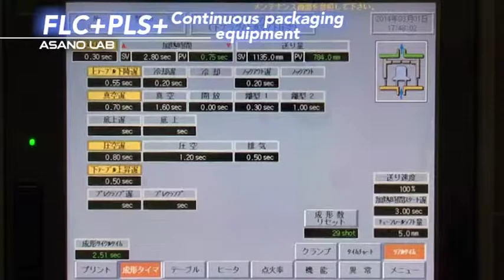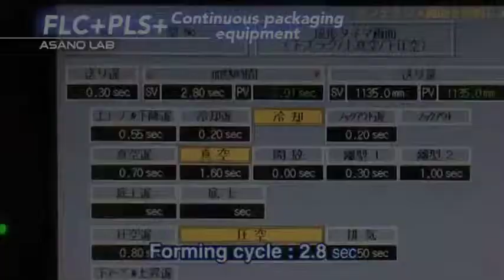High-performance pressure and vacuum thermoforming machine with Trimming Machine